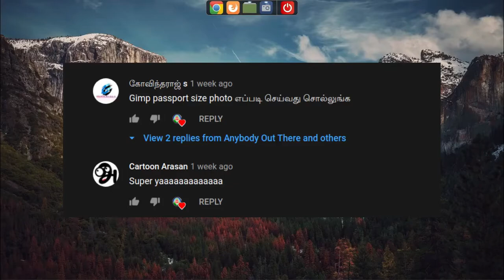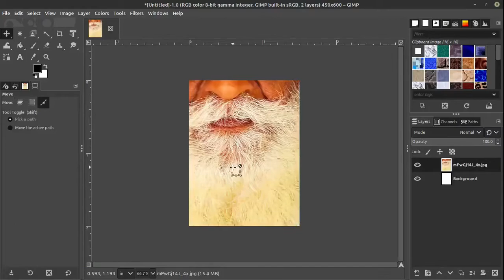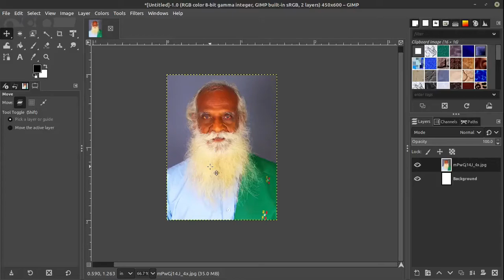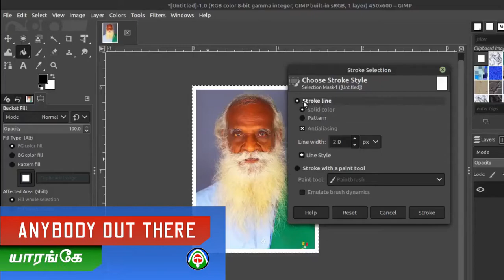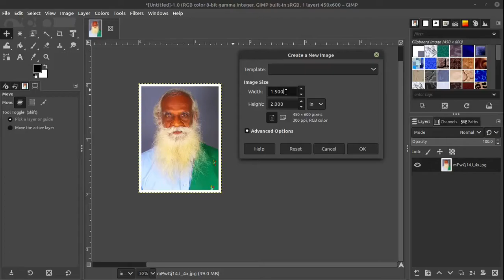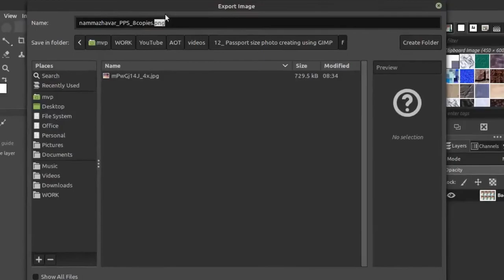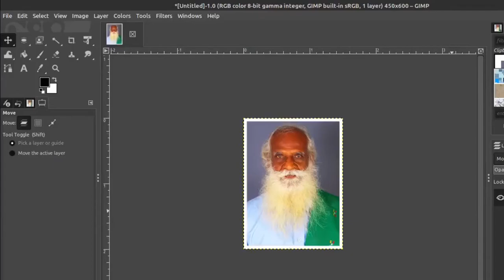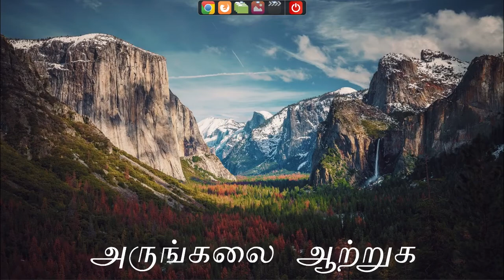Create Passport Size Photo with GIMP in Tamil | GIMP 2.10 | AOT | தமிழ்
எந்த ஒரு ஒளிப்படத்தையும் எவ்வாறு... எளிதாக ஐந்தே படிகளில் அச்சிடத்தக்க (printable) எட்டு Passport Size ஒளிப்படங்களாக மாற்றுவது... என்று இந்த காணொளியில் மிகத் தெளிவாக விளக்கப்பட்டுள்ளது...

Graphic Design (Book cover image design, Logo, Vector Design, Photo Editing...) சம்பந்தமான சேவைகளுக்கு கீழ்க்காணும் மின்னஞ்சல் முகவரியில் தொடர்புகொள்ளுங்கள்.

எங்களை Facebook, Instagram - ல் பின்தொடருங்கள்...

தங்கள் மதிப்பிற்குரிய  கருத்துக்களை ஆவலுடன் எதிர்நோக்குகிறோம்..!!

ஆர்வமுள்ள உங்கள் நண்பர்களுக்கு  பகிரவும்..!!!

உடன் பயணிப்போருக்கு...

உற்ற...🙏...நன்றிகள்...🙏...